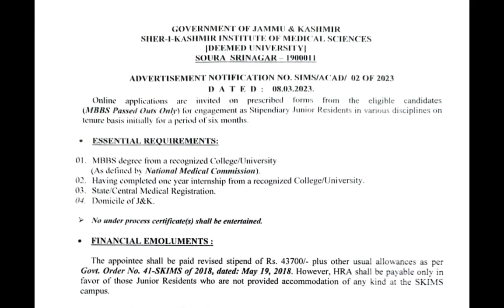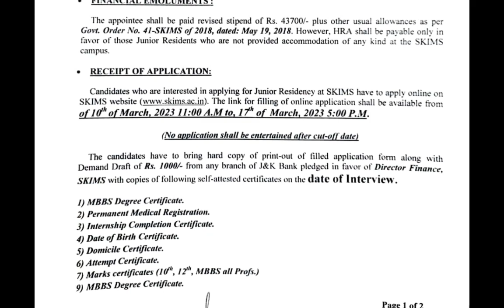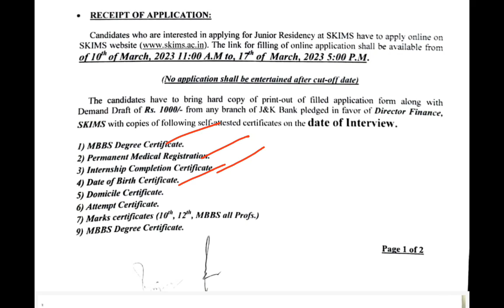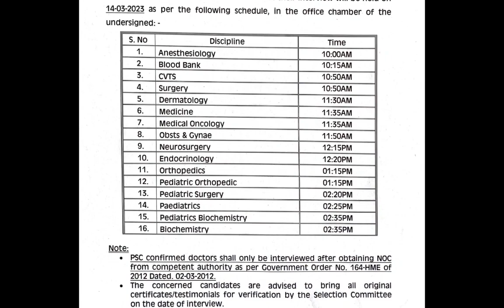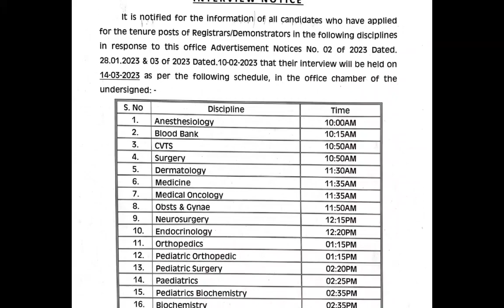J&K Health Department Recuriment 2023 | J&K New Govt Jobs | Eligible:Boys/Girls | No Exam No Fee